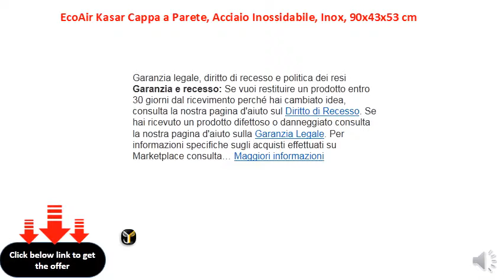EcoAir Kasar Cappa a Parete, Acciaio Inossidabile, Inox, 90x43x53 cm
Cappa da cucina - 90 cm - acciaio inossidabile
    Pulsantiera elettronica
    Versione: aspirante - filtrante
    Sistema di filtraggio: filtri antigrasso in alluminio multistrato